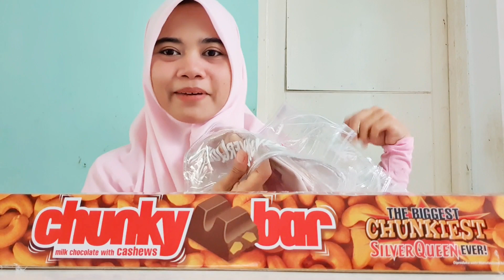MUKBANG SILVERQUEEN JUMBO UKURAN 1 KILO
Hey guys baru kali ini aku puas makan coklat karena ukurannya yabg benar2 gedeeee dan enaknya lagi ini gratis!!!
Buat kamu yang mau dapetin ini gratis juga buruan follow ig nya silverqueen.